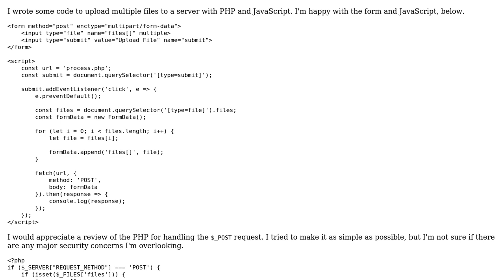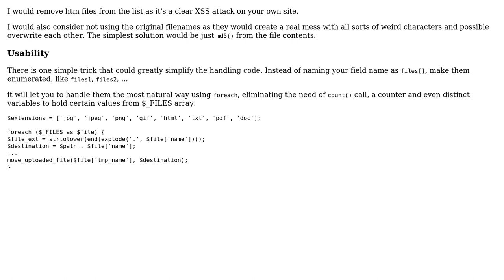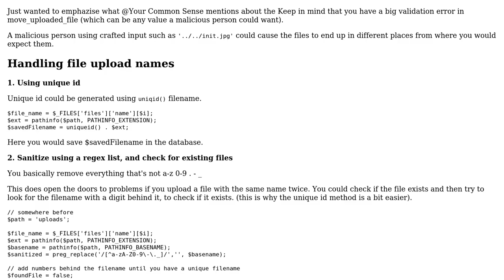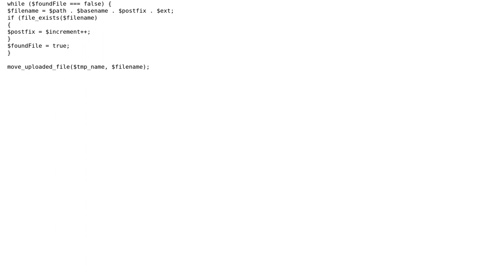Uploading multiple files to server with PHP and JavaScript (2 Solutions!!)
Uploading multiple files to server with PHP and JavaScript

With thanks & praise to God, and with thanks to the many people who have made this project possible! | Content (except music & images) licensed under CC BY-SA | Music | Images & others | With thanks to user Your Common Sense user Tania Rascia user Billal Begueradj user Arend and the Stack Exchange Network Trademarks are property of their respective owners. You are responsible for your own actions.